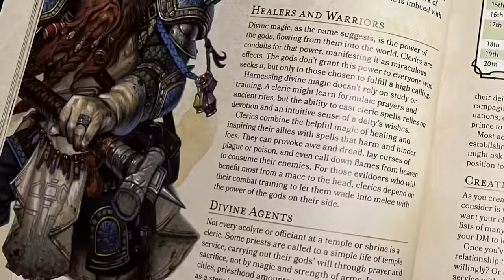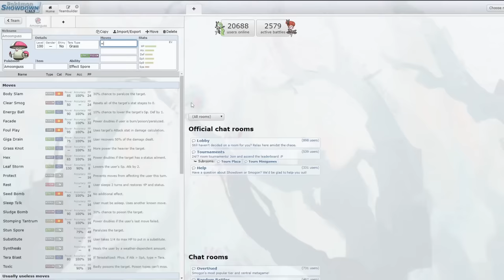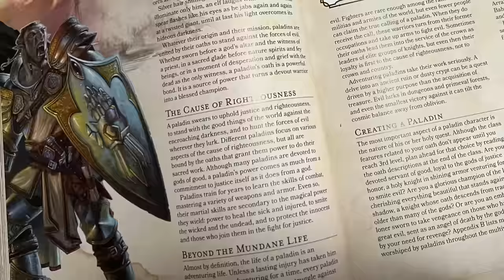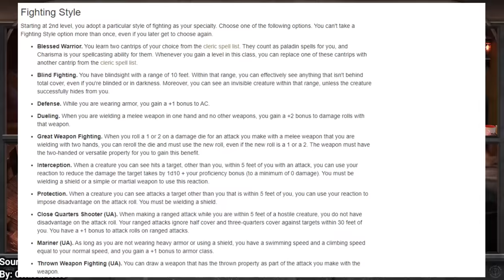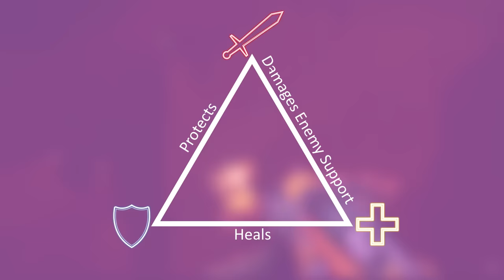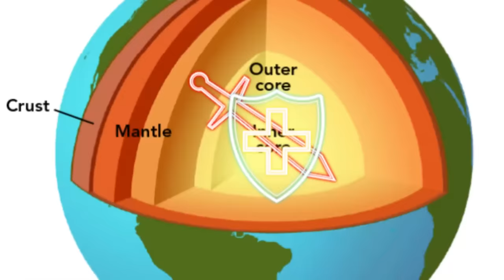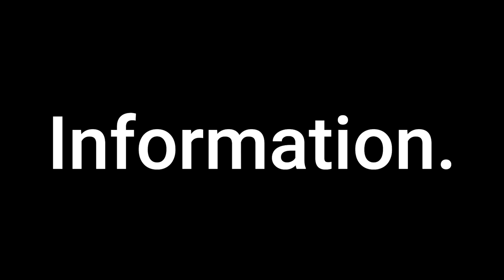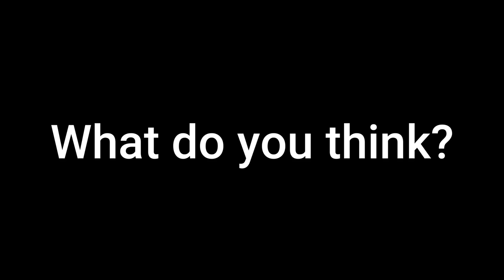Could There Ever Be a Fourth Core Character Class?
Special thanks to Derfla, Jellypop, Jeezi, and St. Valentine for help recording clips seen throughout the video!